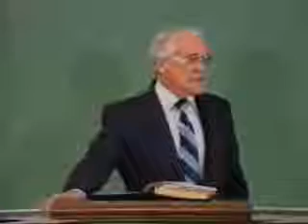God is Worthy of Worship by Leonard Ravenhill